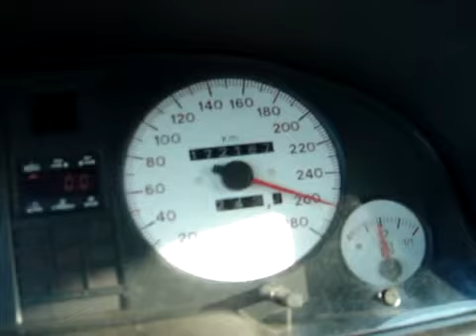ACCELERATION test2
ACCELERATION-Test #2